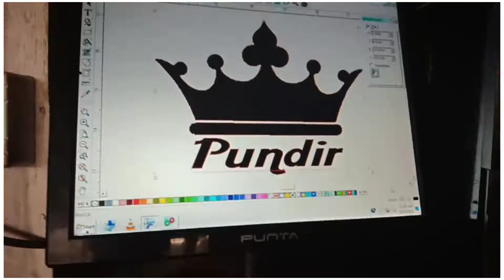Mobile Lamination & Taj 👑 stickers Pundir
📲 mobile Lamination & Taj 👑 stickers 🥳😘🤪

all mobile stiker. all mobile modify